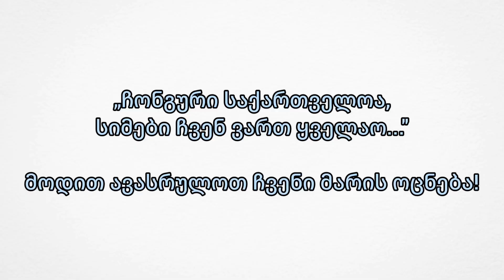👧🙏მარიამ ბასიშვილი 8 წლის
🎄🎉🎁💝ახალ, 2024 წელს, უსაჩუქროდ არცერთი ბავშვი არ უნდა დარჩეს!
 შენ შეგიძლია, მათ სახეებზე ღიმილი დახატო. შეგიძლია, მათ გულებში ააგიზგიზო ბედნიერების ცეცხლი. შეგიძლია, არა მხოლოდ მათი ბედი, არამედ სამყაროც შეცვალო! ახალი წელი გვიახლოვდება, ამიტომ გიწვევთ, შემოუერთდეთ ჩვენს საქველმოქმედო აქციას და ეს დღესასწაული განსაკუთრებული გახადოთ იმ ბავშვებისთვის, რომელთა გულებიც ამდენი ხნის განმავლობაში, მოკლებული იყო სითბოს და სიხარულს. ეს ბავშვები, ყოველდღიურად დგანან გაჭირვებისა და სირთულეების წინაშე და ნამდვილად იმსახურებენ იმას, რომ შეიგრძნონ ის ჯადოსნობა და სიყვარული, რომლის ჩუქებაც შეგვიძლია ჩვენ.
 ყოველი ლარი ბედნიერების შანსია! თანხას ვაგროვებთ იმისთვის, რომ ამ ბავშვებს ვუყიდოთ საჩუქრები და შევუქმნათ ის მომენტები, რომელიც მთელი ცხოვრება ემახსოვრებათ. თქვენი შემოწირულობა, თუნდაც, ყველაზე მცირე, თითოეული მათგანის ბედნიერების წვეთი გახდება.
 მათი დახმარება არის ჩვენი მომავალის ინვესტიცია! როდესაც ვეხმარებით ასეთ ბავშვებს, ამით ხელს ვუწყობთ ისეთი საზოგადოების შექმნას, სადაც ყველა ადამიანს აქვს ბედნიერების უფლება. ეს ჩვენი ქვეყნის ნათელი მომავალის ინვესტიცია არის. რათა შეგვეძლოს, აღარ ვიდარდოთ იმაზე, თუ რა გარემოში მოუწევთ ცხოვრება ჩვენს შვილებს. გარდა ამისა, როდესაც სიკეთეს ვაკეთებთ, ღმერთს ვუხსნით ჩვენს გულებს!
მათ უნდა იცოდნენ, რომ საქართველოში ცხოვრობენ ყველაზე კეთილი ადამიანები და დღესასწაულებზე, შესაძლებელია მათი ყველა სურვილიც ახდეს!

🙏🚨ჩვენი ფონდის ანგარიში:
საქართველოს ბანკი
თი ბი სი ბანკი
ლიბერთი ბანკი
 (დანიშნულება: საბავშვო დღესასწაული)

☎️სპეციალურ ნომერზე:  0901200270  განხორციელებულ მხოლოდ ერთ ზარს ადამიანის სიცოცხლის გადარჩენა შეუძლია! დალოცვილები ყოფილიყავით!